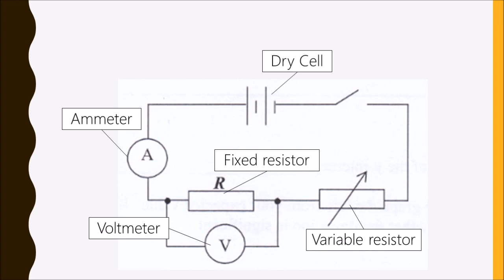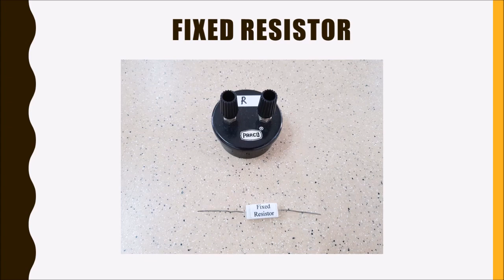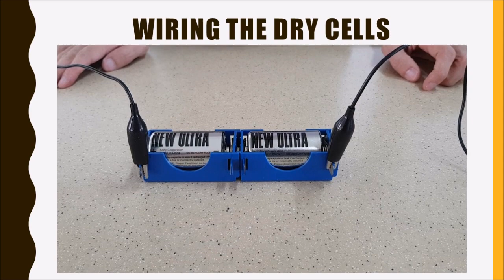DC circuit 1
DC Circuit arrangement